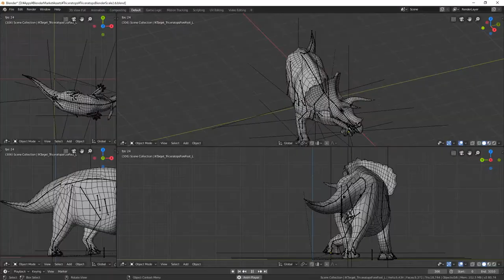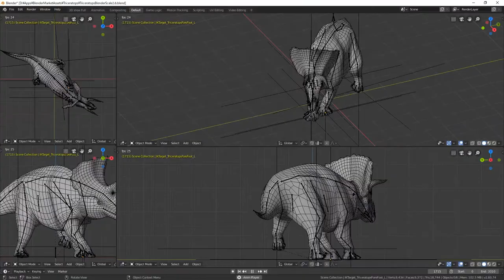Blender Triceratops armature